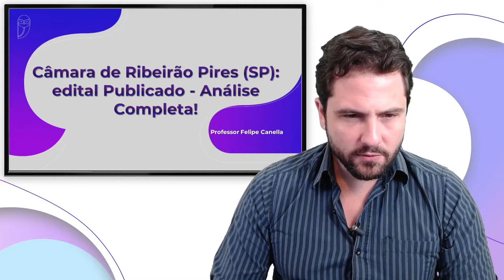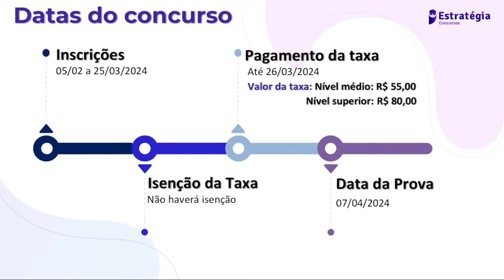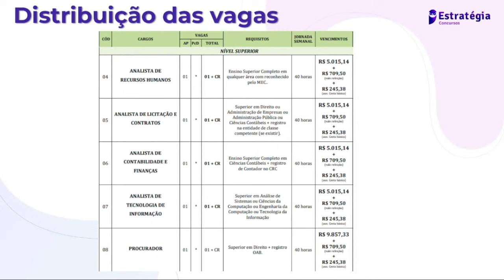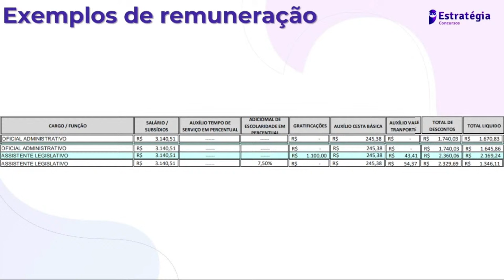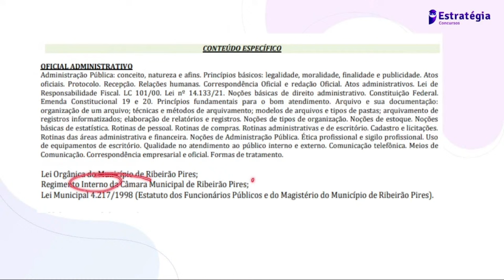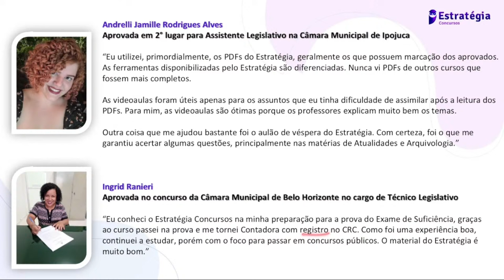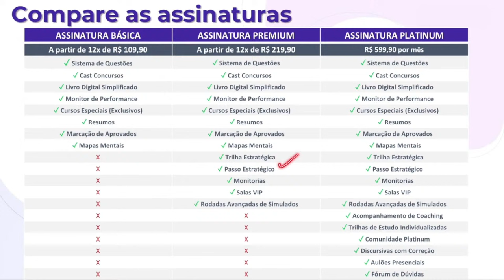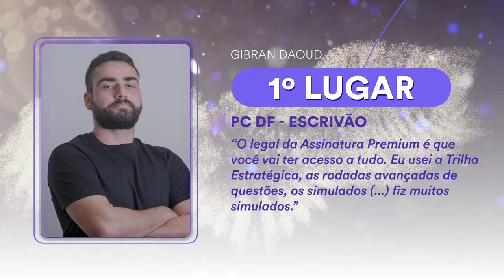Câmara de Ribeirão Pires SP: Edital Publicado - Análise Completa!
▶ Assista a transmissão → Câmara de Ribeirão Pires SP: Edital Publicado - Análise Completa! - com o Professor Felipe Canella!

💼Informações sobre o concurso:
CÂMARA DE RIBEIRÃO PIRES
Cargos: Diversos
Vagas: 38 + CR
Salário inicial: R$ 3.687,24 a R$ 10.812,21
Banca: ABCP
Inscrições: 05/02 a 25/03
Datas das provas: 07/04